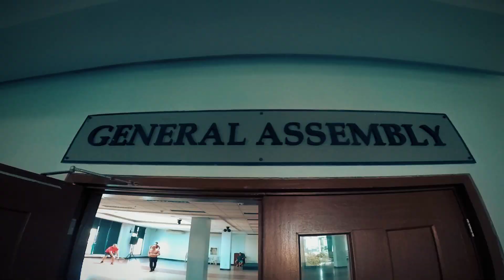Pinoy Seaman on Quarantine || Mariner's Home Annex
A short video showing seafarers living in Mariners Home Annex in Metro Manila during enhanced community quarantine.